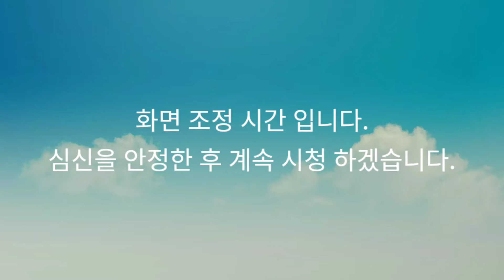전세집에 들어 왔더니 곰팡이 천국/곰팡이 냄새 안나게 청소하는 방법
안녕하세요.집짓기 유튜버 집박구리입니다.
집박구리는 전원주택 10년 살이 정리하고 새로 집을 지으려고 준비하고 있어요.
준비 하는동안 전세 살며 집짓는 과정 올리려고 하니 많은 관심 부탁드립니다.

제 집이 아니다보니 마음대로 바꿀수는 없지만 깨끗하게는 살아야 할꺼 같아 묶은 때를 조금씩 벗기고 있어요.
이 집 또한 저에게 온 집이니 사는 동안은 많이 보살펴 줘야 할꺼 같아요.
곰팡이 제거로 새집 한번 만들어 보겠습니다.
락스를 이용해서 냄새도 안나게 수전까지 싹 말끔하게 청소해 보겠습니다.